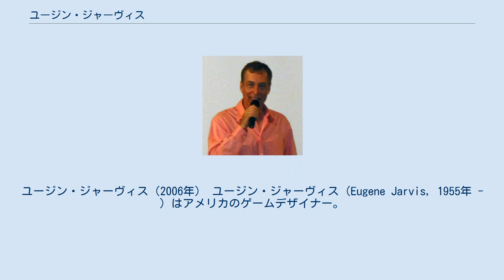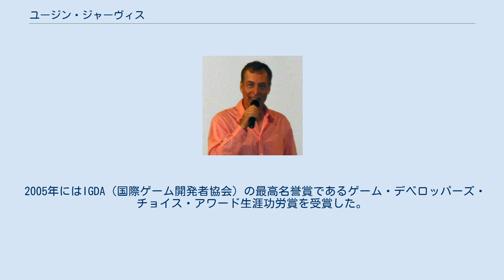ユージン・ジャーヴィス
ウィリアムス_(ゲーム)
ユージン・ジャーヴィス（2006年） ユージン・ジャーヴィス（Eugene Jarvis, 1955年 - ）はアメリカのゲームデザイナー。
カリフォルニア州パロアルト出身。
 アタリのワイドフリッパーピンボールのデザイナーだったが（このゲームについては「ピンボール」を参照）、大手メーカーを圧倒できなかったため短期間でピンボール事業が打ち切られたので退職、ウィリアムスに転職する。
 同様にピンボールデザインとプログラムを手がけつつ、フリッパー『ゴーガー』ではピンボール業界初の音声合成を使用した。
この技術力が引き金となった同社のテレビゲーム再参入では、スクロール式シューティングゲームとしては世界初の『ディフェンダー』（1980年）を発表。
これで翌年ゲームオブザイヤーを受賞する。
 だが会社の待遇に不満があるとして、仲間と共に退職、独立したゲーム製作グループ(VID Kids)を設立。
続編『スターゲート』はVID Kidsから発売された。
 その後も精力的な製作ペースを維持しつつ、2001年にRaw Thrills社を設立した。
 2005年にはIGDA（国際ゲーム開発者協会）の最高名誉賞であるゲーム・デベロッパーズ・チョイス・アワード生涯功労賞を受賞した。